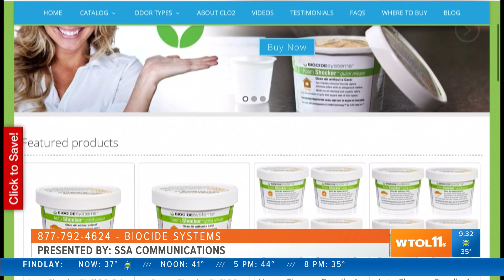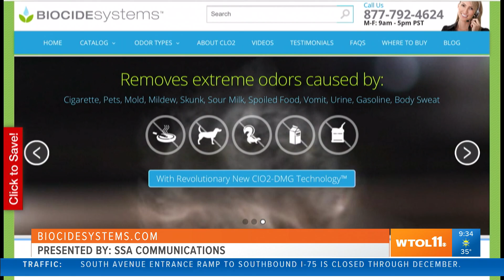Biocide Systems can help rid your home of funky smells | Your Day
Do you have a smell in your house that you just can't get rid of? Biocide Systems can help keep your house fresh while it's shut up for winter.